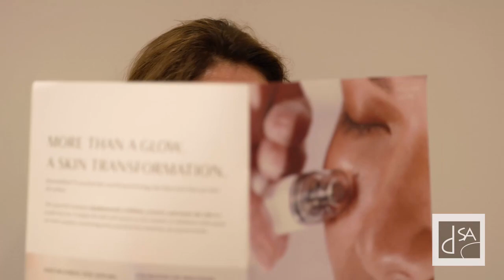2020 Inside Rangers Ep2